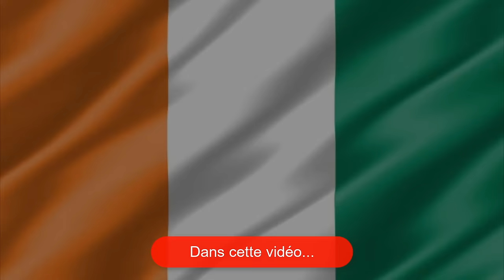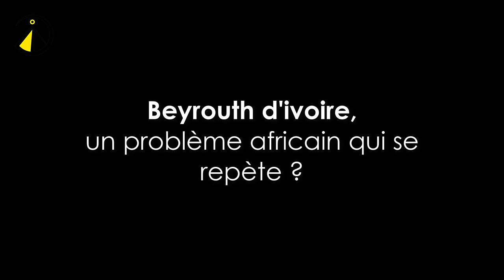URGENT ! Voici pourquoi la CÔTE D'IVOIRE doit gérer le phénomène LIBANAIS.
La Côte d'Ivoire, l'une des économies les plus dynamiques de l'Afrique de l'Ouest, voit depuis plusieurs décennies une forte présence de la communauté libanaise dans ses secteurs économiques clés. Dans cette vidéo, nous explorons comment cette communauté a su, au fil du temps, s'implanter dans le tissu économique ivoirien, en investissant massivement dans des domaines tels que le commerce, la construction et l'industrie.

La présence économique des Libanais en Côte d'Ivoire soulève aujourd'hui des questions : Comment cette influence façonne-t-elle l’économie ivoirienne ? Quels sont les défis pour les jeunes entrepreneurs ivoiriens qui tentent de s’imposer face à des acteurs déjà bien établis ? L'essor des entreprises libanaises a des répercussions sur l'économie locale, mais aussi pour la création de richesses et l’autonomie économique du pays.

En abordant la compétition économique, les opportunités d'investissement, et les enjeux pour les entrepreneurs ivoiriens, cette vidéo invite à une réflexion sur l'avenir économique de la Côte d'Ivoire et l’importance de soutenir les initiatives locales face à cette influence étrangère.

📚 Cliquez ici pour accéder à une catalogue d'ouvrages que je recommande
❤ Vous voulez soutenir le média Afrodidacte ? Voici les 2 options 🙂
👉🏻 Vous pouvez soutenir aussi Afrodidacte en cliquant sur le bouton "Merci" en dessous de chacune de mes vidéos.